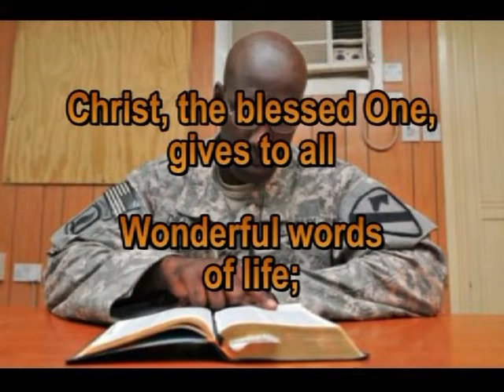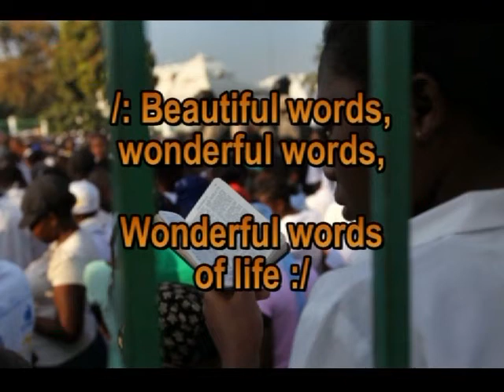Wonderful Words (corto 02)